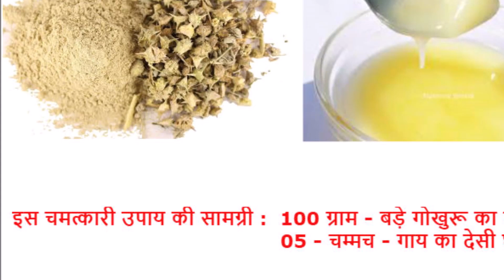दाम्पत्य जीवन को सुखमय बनाने का चमत्कारी घरेलू नुस्खा / Home remedy for happy married life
दाम्पत्य जीवन को सुखमय बनाने का चमत्कारी घरेलू नुस्खा / Home remedy for happy married life / सुखी वैवाहिक जीवन के उपाय / सुखी रहने के उपाय / परिवार में सुख शांति के उपाय